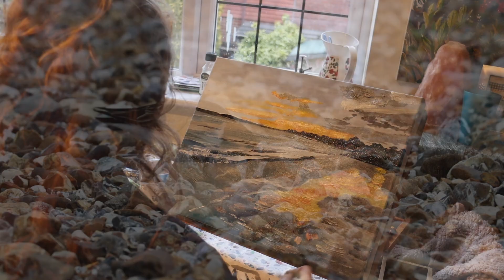Painting a Beachscape part 1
I took my camera out, went to my local beach and took some photos and films. I decided to add the films I took to the beach as an overlay to go with the first half of creating this painting.

There will be another video to follow to go as a second part to this video where i will finish the painting.
All photography, film and sounds my own.